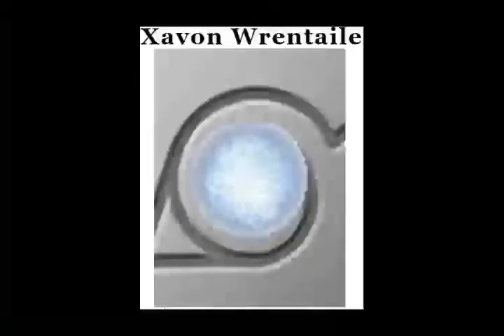Naruto; Afecto Hyuga Uzumaki cap 156 a 162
Hola amigos este es un nuevo proyecto que estará en emisión en lo que se actualiza la segunda temporada del fic te Naruto Un pasado diferente, un futuro brillante

10✅
100✅
1000✅
2000✅
3000✅
4000✅
5000✅
6000✅
7000✅
8000✅
9000✅
10000✅
15000✅
20000✅
25000✅
30000✅
40000❓
50000❓
60000❓
75000❓
100000❓
1000000❓
10000000❓